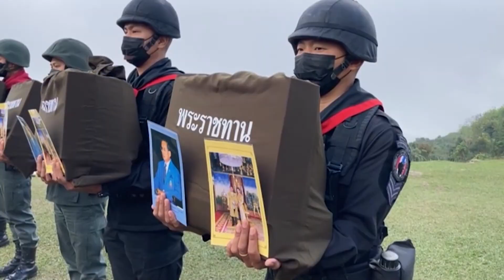องคมนตรี เชิญสิ่งของพระราชทาน มอบเจ้าหน้าที่ฯ ชายแดน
26 ธันวาคม 2565 พล.อ.ไพบูลย์ คุ้มฉายา องคมนตรี เชิญสิ่งของพระราชทาน เนื่องในโอกาสปีใหม่ 2566 นำมอบกำลังพล